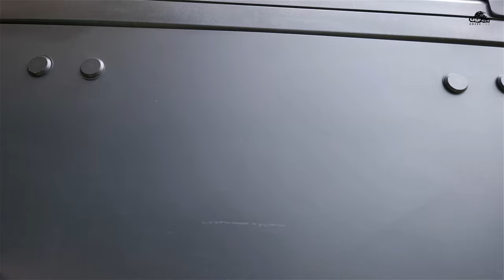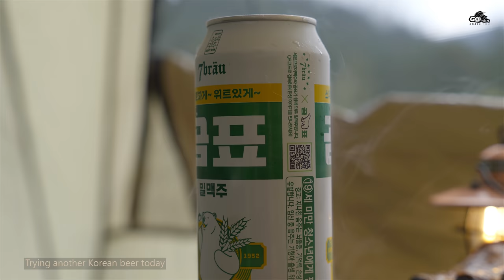SOLO CAR CAMPING in RAIN [ Relaxing under tarp, Jeep 4x4 Camper ]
Solo Car camping in rain. Relaxing under the tarp with my Dog Ted. Jeep Camping and campfire cooking.

Sounds of Camping Episode 31 is here and I hope you enjoy it!

We use Bluetti Lithium Battery 1500w version and 200w solar panels:
For Australia (User code: ES100 for 100 aud discount)

Lens: Sigma 24-70mm 2.8 Art Lens

Our 4x4:
Jeep Wrangler JK 2 Door
37 Inch tyres
3 Inch lift

Unintentional ASMR
캠핑
갬성캠핑
кемпинг